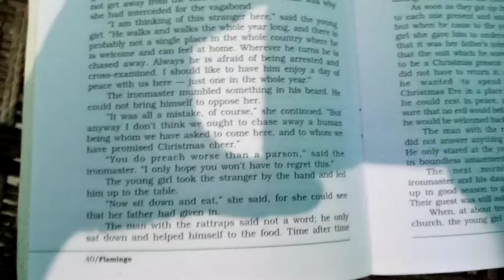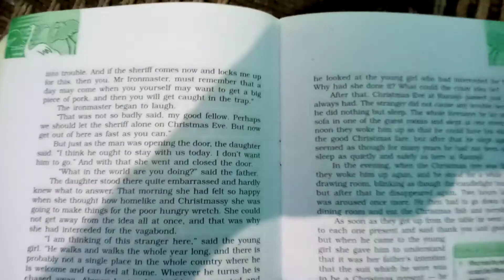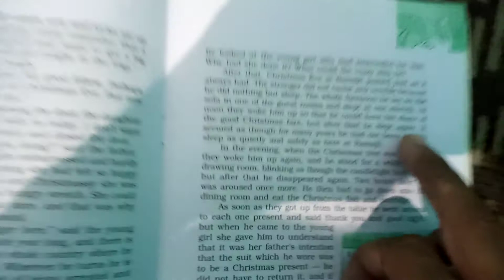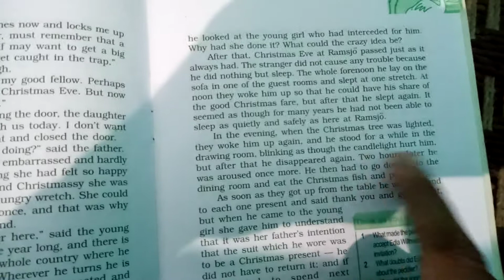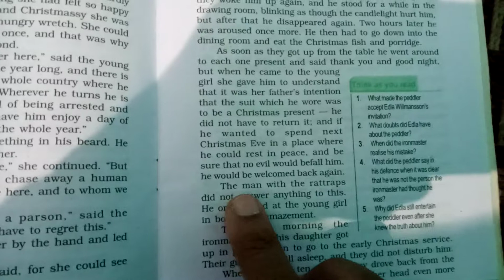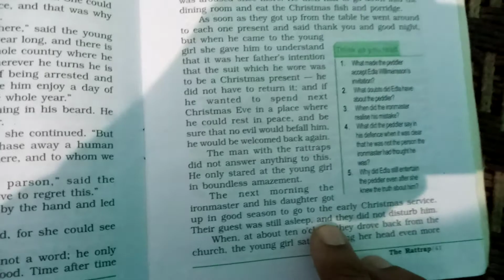The Rattrap part 11by Anoop Kumar